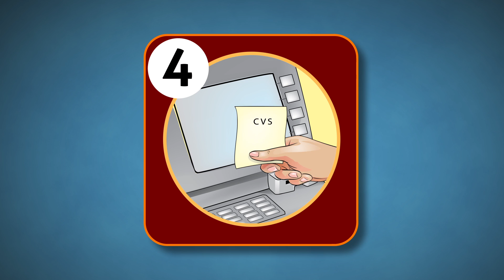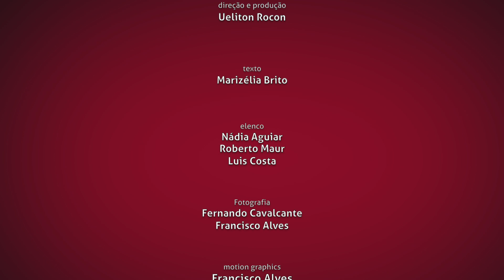Desbloqueiro De Cartao (Passo a Passo)